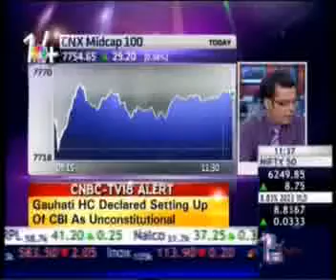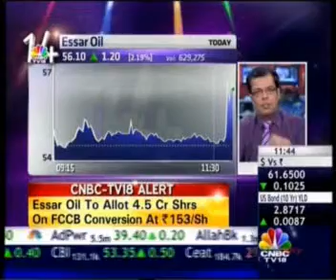Lalit Gupta, CEO, Essar Oil, in an interview with CNBC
Speaking to CNBC-TV18, Lalit Kumar Gupta, chief executive officer, Essar Oil, says the Foreign Currency Convertible Bonds (FCCBs) will be converted at an average price of Rs 130 and Rs 153 in two different tranches.